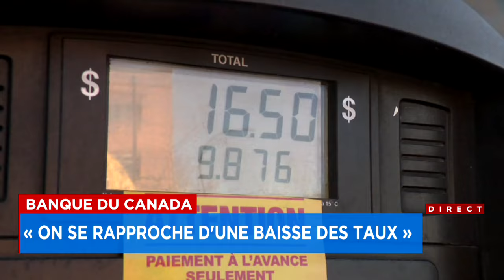Banque du Canada: «On se rapproche d'une baisse des taux» - Explications, 22h